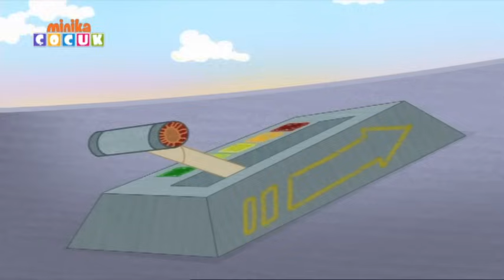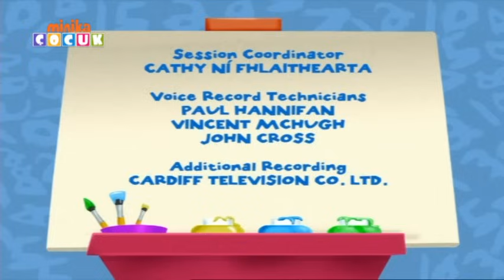Damla'nın Dolabı | İki Saat Özel Bölüm - 12 ✨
Damla’nın sınırsız bir hayal gücü vardır ve bu özelliği sayesinde her gün yeni bir macera yaşar. Küçük Damla, dolabındaki kıyafetleri denerken yepyeni maceraların yaşandığı kısa yolculuklara çıkar. Bir gün balerin kostümü giyip; bir dans pistinde karşımıza çıkarken, başka bir gün kaptan kostümü giyip; kocaman bir gemiyi kullanıyor ve ıssız bir adaya doğru yol alıyor olabilir.
Damla ve Arkadaşları, düşlerini gerçekleştiren özel dolaptan denedikleri her yeni kostümle hem eğlenceli yolculuklara çıkar, hem de yeni şeyler öğrenir.

Damla'nın Dolabı Resmi Youtube Kanalıdır.